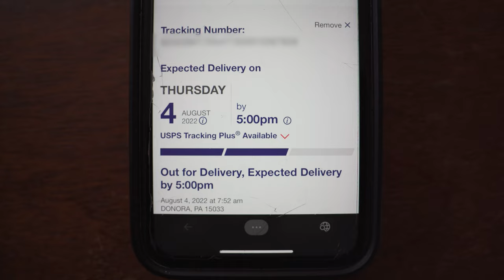Shawn's Vlogs Ep. 6 WE FOUND A KITTEN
Gotta schedule to keep